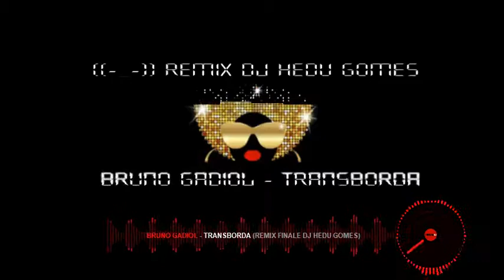Bruno Gadiol - Transborda (Remix DJ Hedu Gomes)